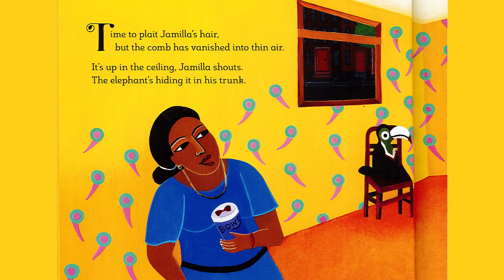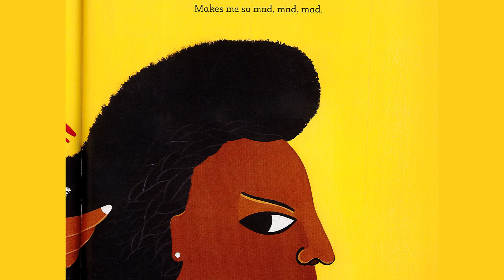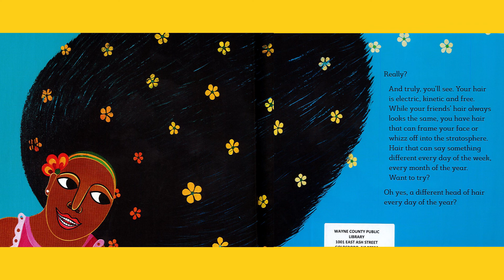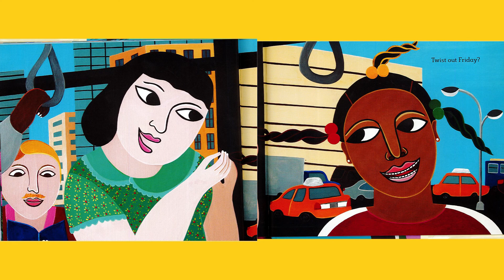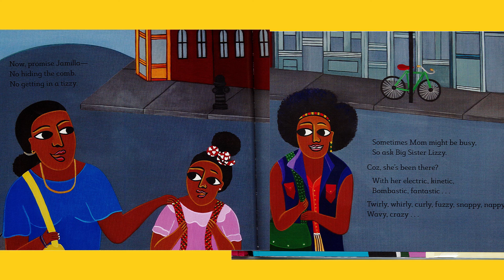Hiawatha Jones Reads Boonoonoonous Hair by Olive Senior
Illustrated by Laura James. Please leave your answers to the quiz on the Facebook post